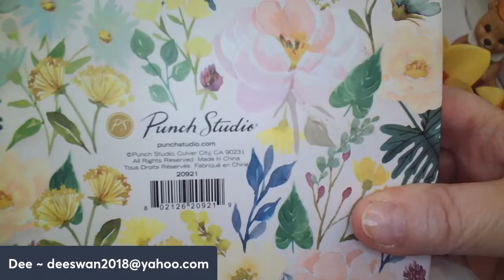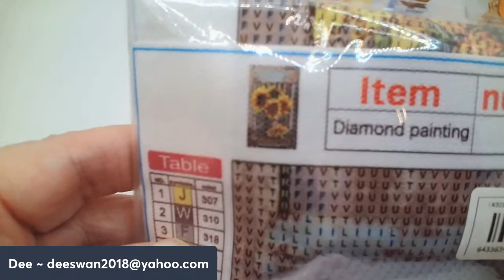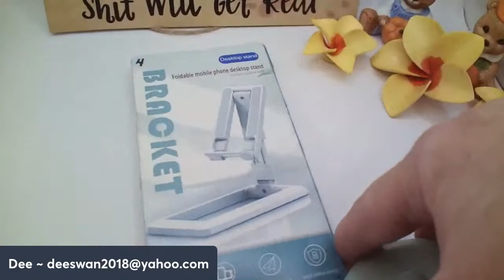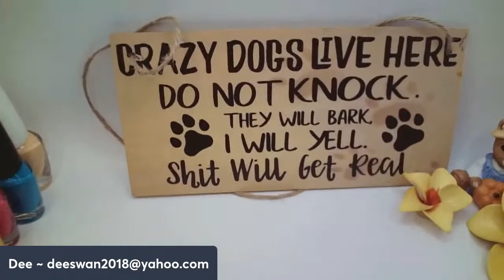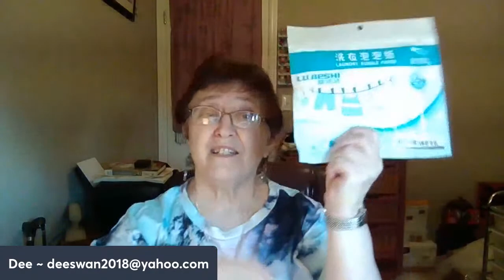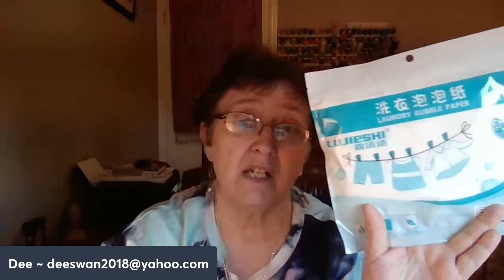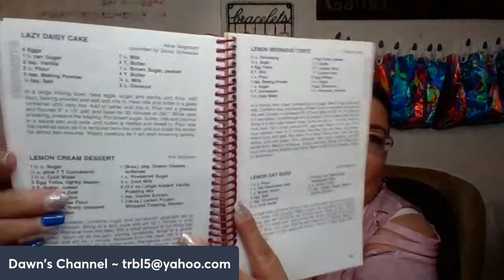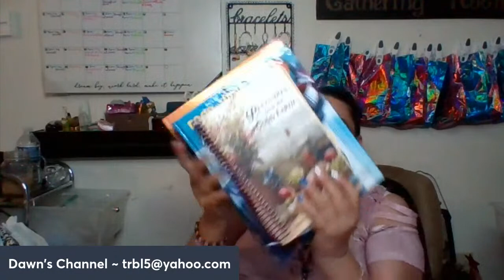Monday Night Sale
5.00 & below